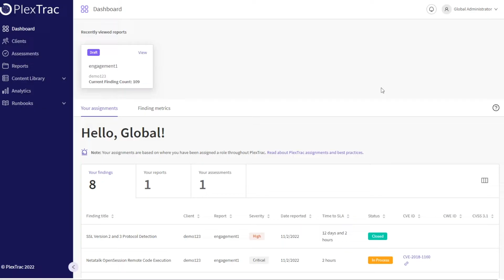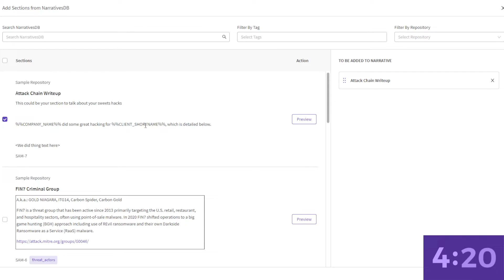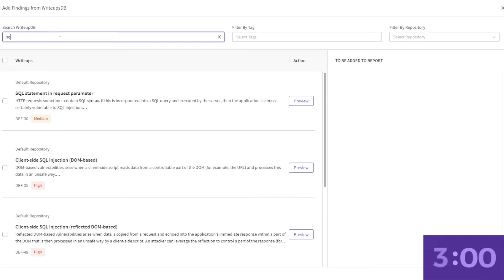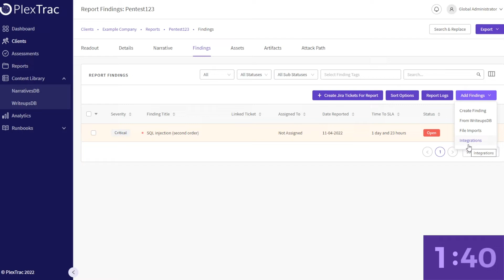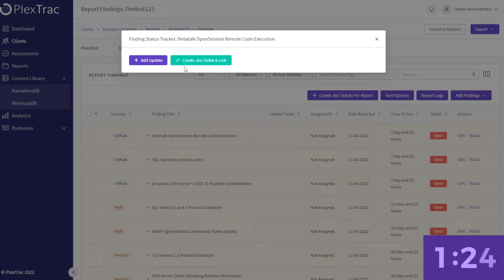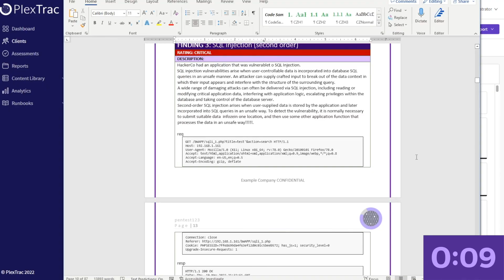Create a Pentest Report in 5 Minutes or Less with PlexTrac — PlexTrac Demo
Every penetration tester hates reporting, but it doesn't have to stay that way! What was once a mundane and time-consuming task is made easy with PlexTrac. In this video you'll see how PlexTrac can save you hours of time on report generation so you can focus on the fun security stuff... Hacking!